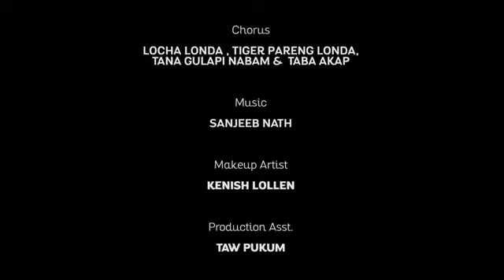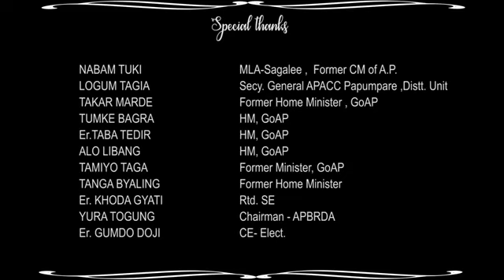Abotani Video/Song By APACC teams@Abotani Tongke